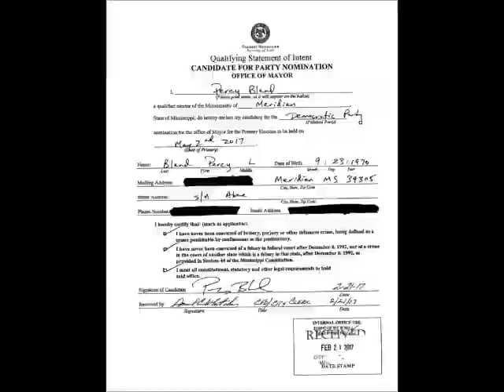P TV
ONE TEAM!  ONE DREAM!  ONE MERIDIAN!